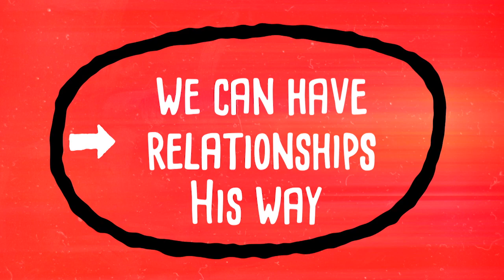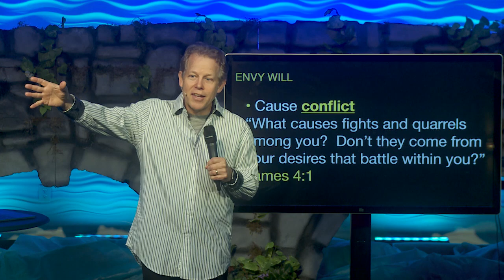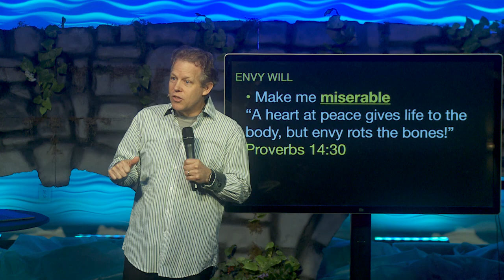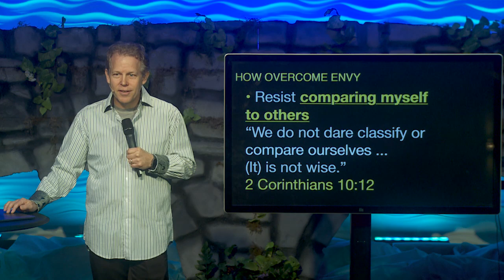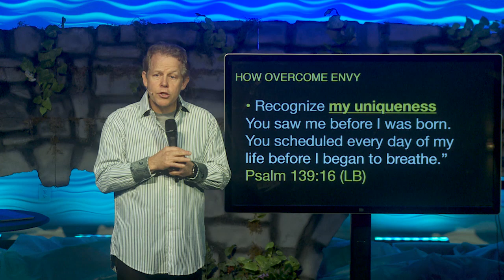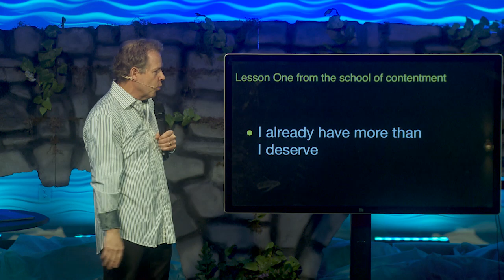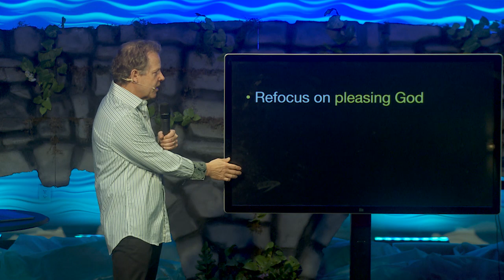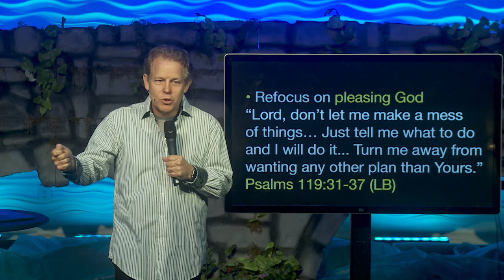The Bridge: Reducing Rivalry in Relationships